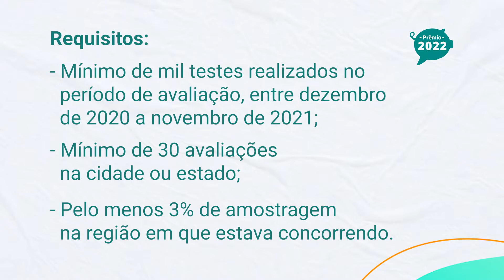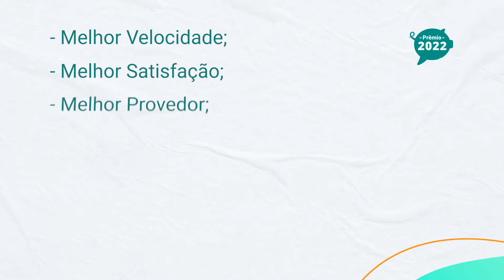Qual a melhor internet residencial de São Paulo ?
Ter uma internet residencial de qualidade é muito importante!  Aspectos como velocidade e satisfação do usuário são essenciais para quem quer contratar um plano de banda larga! 💻

 Quer saber quais são os melhores provedores de internet em São Paulo para 2022? 🏆

O Melhor Plano em parceria com o site Minha Conexão, fez um estudo para eleger os melhores provedores de internet, no Brasil. E nesse vídeo a gente te fala sobre os vencedores do estado e da cidade de São Paulo!
✔Quer conferir a pesquisa na íntegra? Acesse
Índice:
00:00 Introdução
01:18 Prêmio Melhor Plano
02:27 Critérios
03:08 Melhor Velocidade de internet estado de São Paulo
03:42 Maior satisfação do usuário estado de São Paulo
04:22 Melhor Provedor de internet estado de São Paulo
04:58 Melhor Velocidade de internet cidade de São Paulo
05:07 Maior satisfação do usuário cidade de São Paulo
05:23 Melhor Provedor de internet cidade de São Paulo